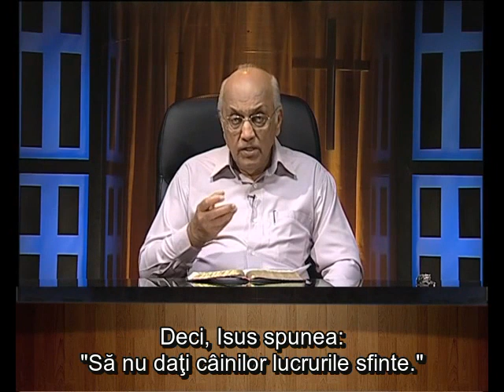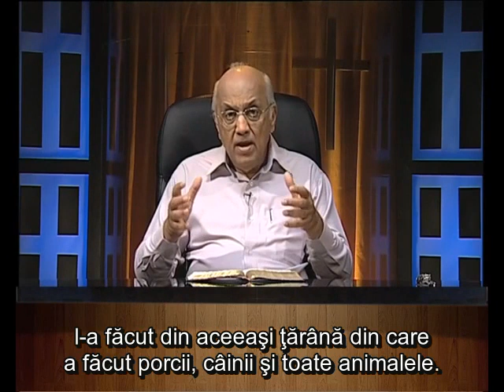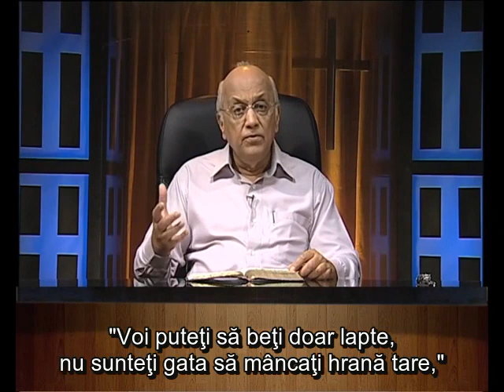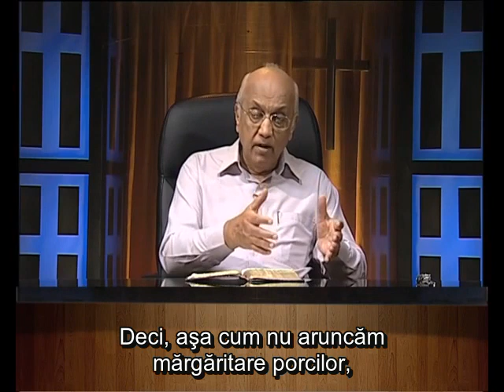Duceti-va in toata lumea,propovaduiti Evanghelia la orice faptura Eu sunt cu voi in toate zilele(26)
Matei 28

1. La sfarsitul zilei Sabatului, cand incepea sa se lumineze inspre ziua dintai a saptamanii, Maria Magdalena si cealalta Marie au venit sa vada mormantul.
2. Si iata ca s-a facut un mare cutremur de pamant; caci un inger al Domnului s-a coborat din cer, a venit si a pravalit piatra de la usa mormantului si a sezut pe ea.
3. Infatisarea lui era ca fulgerul, si imbracamintea lui alba ca zapada.
4. Strajerii au tremurat de frica lui si au ramas ca niste morti.
5. Dar ingerul a luat cuvantul si a zis femeilor: "Nu va temeti; caci stiu ca voi cautati pe Isus care a fost rastignit.
6. Nu este aici; a inviat, dupa cum zisese. Veniti de vedeti locul unde zacea Domnul;
7. si duceti-va repede de spuneti ucenicilor Lui ca a inviat dintre cei morti. Iata ca El merge inaintea voastra in Galileea; acolo Il veti vedea. Iata ca v-am spus lucrul acesta."
8. Ele au plecat repede de la mormant, cu frica si cu mare bucurie, si au alergat sa dea de veste ucenicilor Lui.
9. Dar iata ca le-a intampinat Isus si le-a zis: "Bucurati-va!" Ele s-au apropiat sa-I cuprinda picioarele si I s-au inchinat.
10. Atunci Isus le-a zis: "Nu va temeti; duceti-va de spuneti fratilor Mei sa mearga in Galileea: acolo Ma vor vedea."
11. Pe cand se duceau ele, au intrat in cetate unii din strajeri si au dat de veste preotilor celor mai de seama despre toate cele intamplate.
12. Acestia s-au adunat impreuna cu batranii, au tinut sfat, au dat ostasilor multi bani
13. si le-au zis: "Spuneti asa: "Ucenicii Lui au venit noaptea, pe cand dormeam noi, si L-au furat."
14. Si daca va ajunge lucrul acesta la urechile dregatorului, il vom potoli noi si va vom scapa de grija."
15. Ostasii au luat banii si au facut cum i-au invatat. Si s-a raspandit zvonul acesta printre iudei pana in ziua de astazi.
16. Cei unsprezece ucenici s-au dus in Galileea, pe muntele unde le poruncise Isus sa mearga.
17. Cand L-au vazut ei, I s-au inchinat, dar unii s-au indoit.
18. Isus S-a apropiat de ei, a vorbit cu ei si le-a zis: "Toata puterea Mi-a fost data in cer si pe pamant.
19. Duceti-va si faceti ucenici din toate neamurile, botezandu-i in Numele Tatalui si al Fiului si al Sfantului Duh.
20. Si invatati-i sa pazeasca tot ce v-am poruncit. Si iata ca Eu sunt cu voi in toate zilele, pana la sfarsitul veacului." Amin.